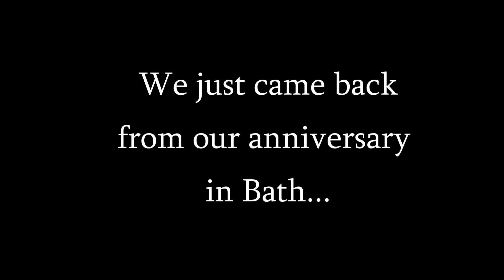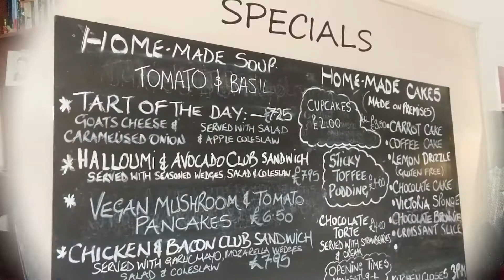How we support local business - Wolverhampton 2020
Where do you do your weekly shopping?
We started to shop for our meats mainly at our local farm shop, Essington Farm. As I grew up in a farm style household setting in rural Romania, I know how meat form organic outdoors reared livestock tastes like. All meats from Essington tast just like that.

Since coronavirus hit the UK & the world, I've been thinking a lot of what I can do to support small, local, ethical businesses. A vlog of our two favourite ones around is part of that. The second place we'll take you to in this video is Vanilla Coffee/Vanilla Tea Rooms in Tettenhall, which I couldn't recommend more.

Have any of your shopping habits changed since the pandemic situation?